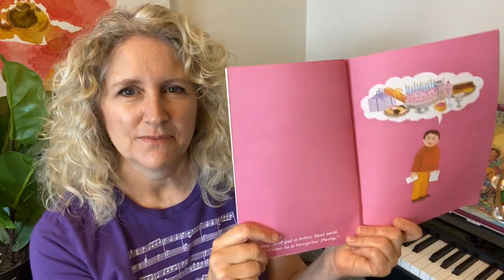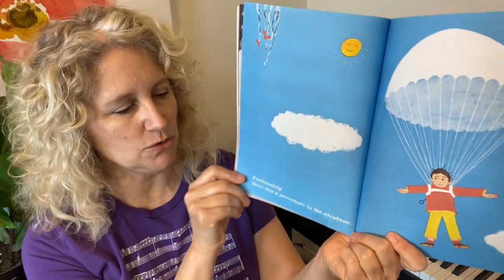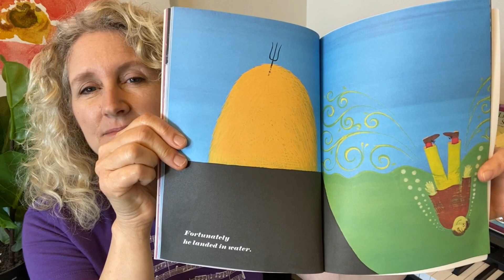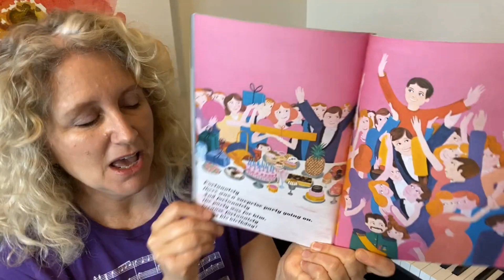Fortunately Sound Story